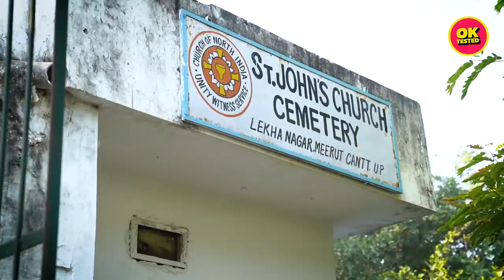We Tried Spending A Night At A Graveyard | Ft. Akshay & Kanishk | Ok Tested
Akshay & Kanishk didn't lose a bet but they did take up this challenge themselves.
If you haven't seen what happens at a graveyard at night, keep watching.